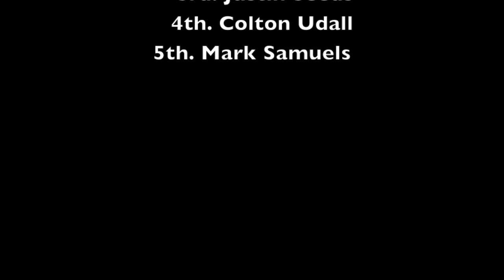2014 WORCS round six: Cedar City, UT; on board with Robby Bell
Watch GoPro footage from the sixth round of the WORCS series in Cedar City Utah on board with Robby Bell.

Top five results Pro MC:
1. Taylor Robert
2. Robby Bell
3. Justin Seeds
4. Colton Udall
5. Mark Samuels